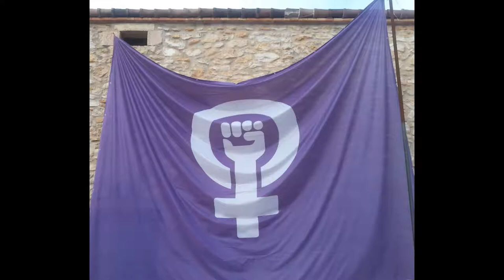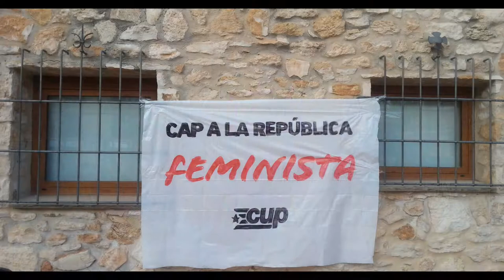Arran. ‘Construïm municipis feministes’. Torredembarra.